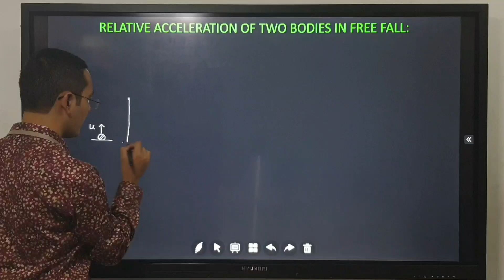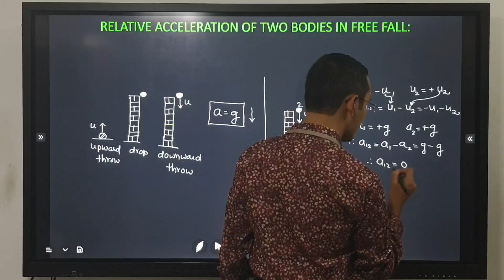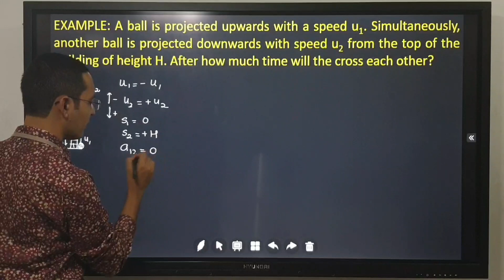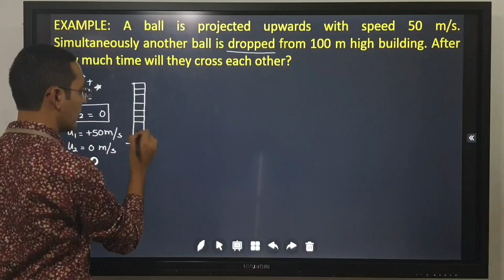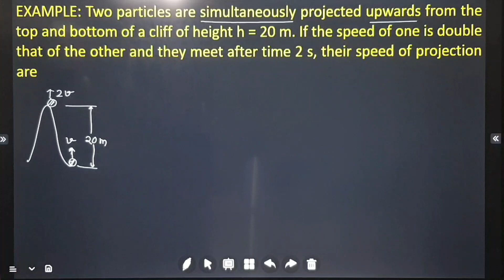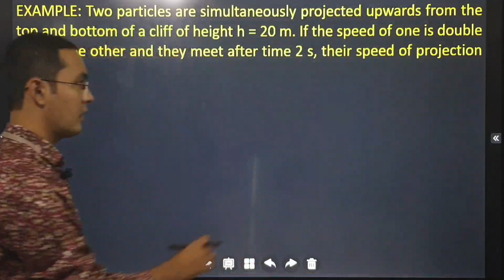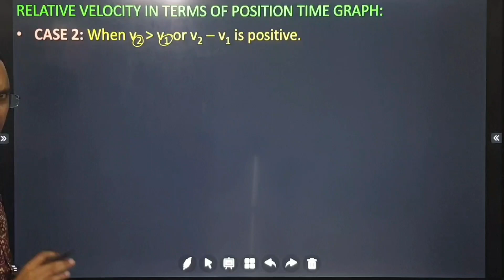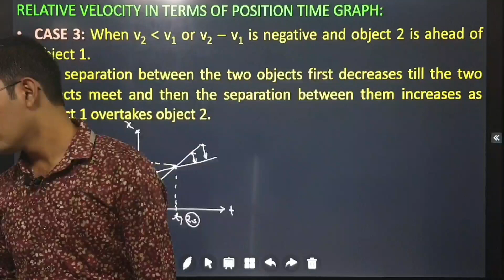23 RELATIVE VELOCITY (PART 04)